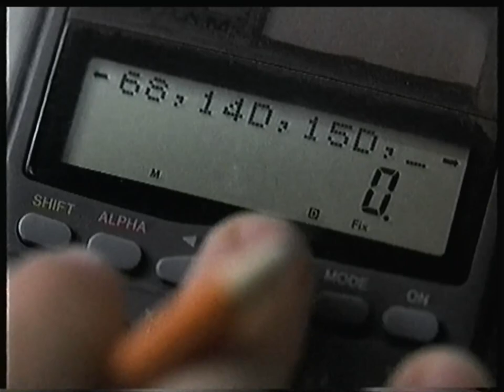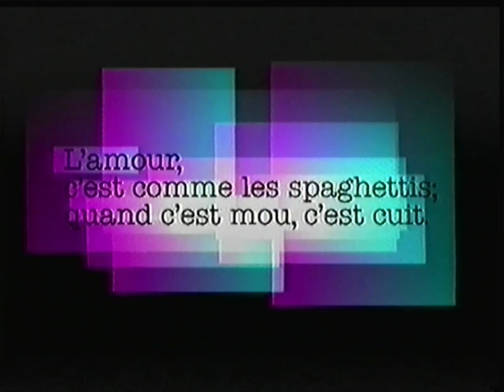Be Ciné 2 - 9 Février 2005 - Bandes Annonces + Intro